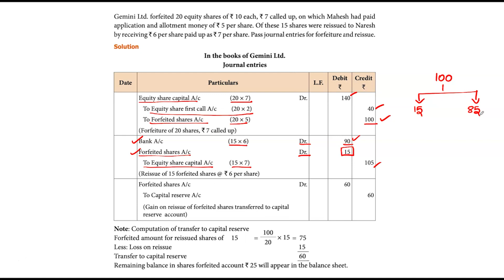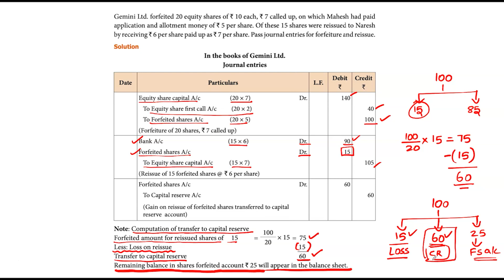Corporate Accounting (தமிழ்) | Problem 3: Reissue of Forfeited Shares | Lecture #19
In this video, we will discuss the Problem on Reissue of Forfeited Shares